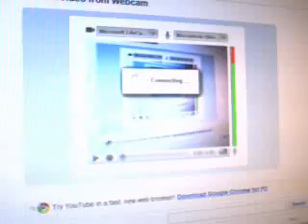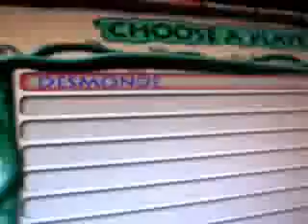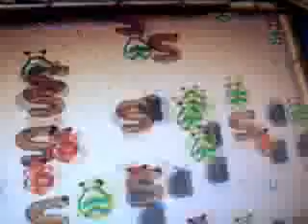lion king for flyinghigher3